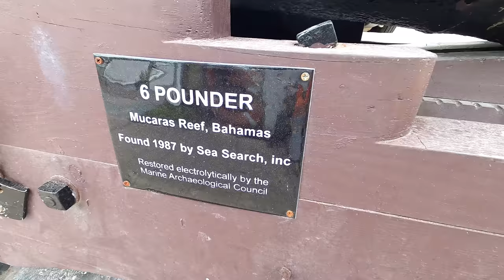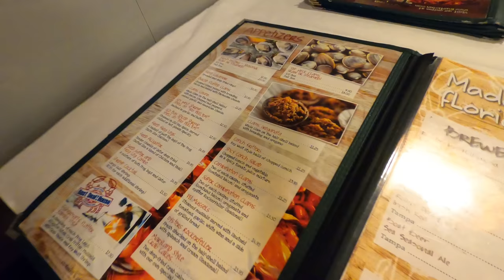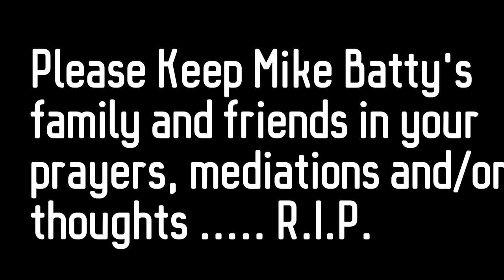Deep Sea Fishing | Ft Lauderdale Beach Florida | Vlog 5 | Happy Birthday Tosha